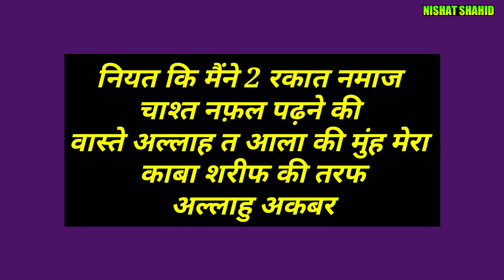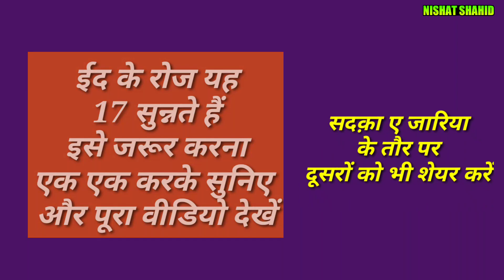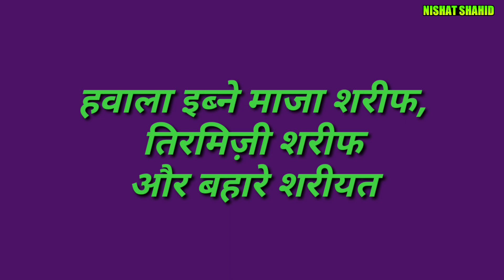Eid ke din ye 17 Kaam Karo kamyab ho jaaoge | Eid ki 17 Sunnat | By Nishat Shahid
Eid ke din ki 17 Sunnat | Eid mein kiye jaane Wale 17 Kaam
Eid ke din Kaunsi Namaz Padhen? Eid ki Namaz Ka Tarika | Chasht Namaz ki Niyat Aur Tarika